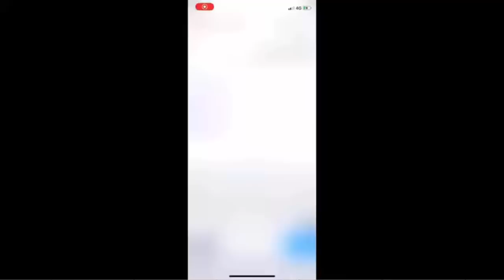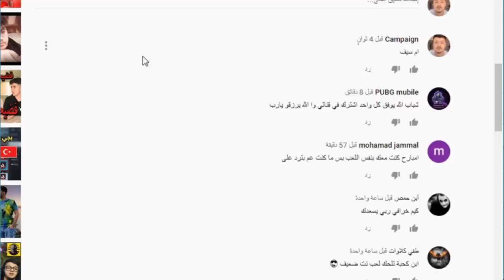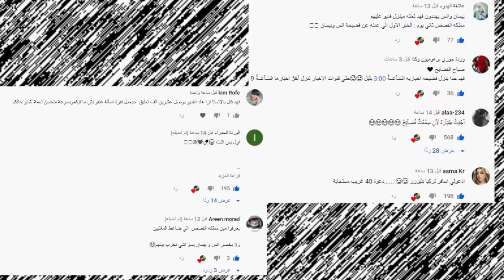كشف حقيقة انس الشايب وبيسان ونصبهم وسبهم وفضيحة ام سيف وجواني يسب بيسان وانس الشايب ونارين بيوتي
انس​​​​ وصالة
اصالة المالح
Music anasala
Alwan tube
Related
مملكة القصص
Related
Mo Vlogs
Ahmad Aburob
هلكني المرض !!